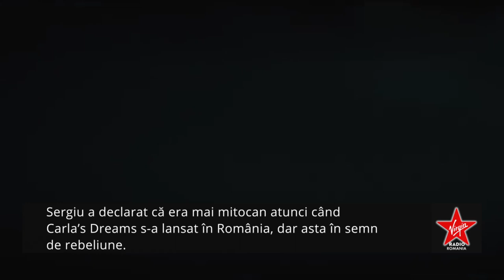Carla's Dreams:Artist Facts